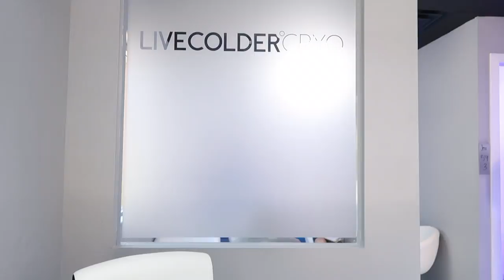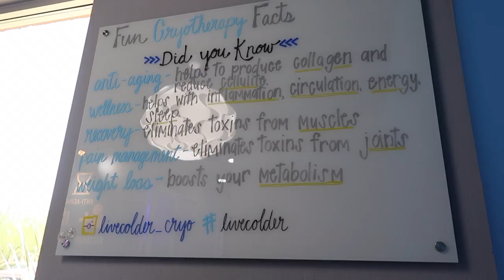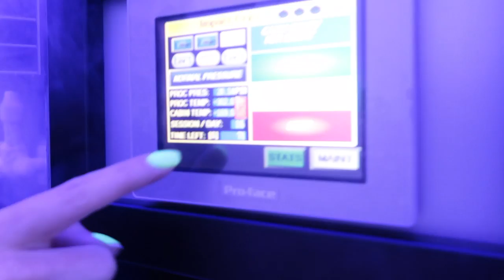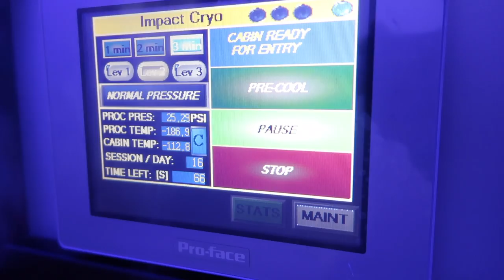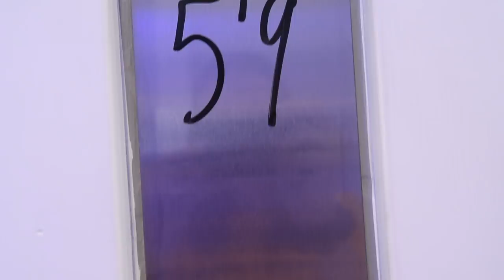My First Time Trying CRYOTHERAPY!!! (LIVEColder Cryo Experience)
❤ Let's Talk! ✉

Discounts!!

✺FAQ✺
Name: Sidney
Age: 18 (College Student)
Camera: Canon 70D or Canon G7X Mark ii
Partnered: StyleHaul